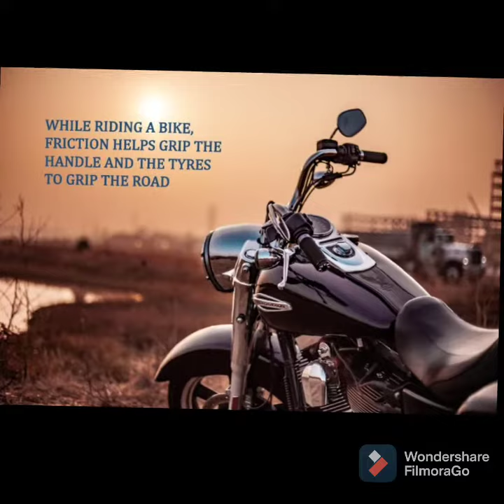AMAZING FACTS THAT WILL BLOW YOUR MIND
HEY GUYS,
HERE IS OUR BRAND NEW VIDEO. THE CONTENT THIS TIME IS A BIT DIFFERENT. PLEASE WATCH IT TILL THE END.